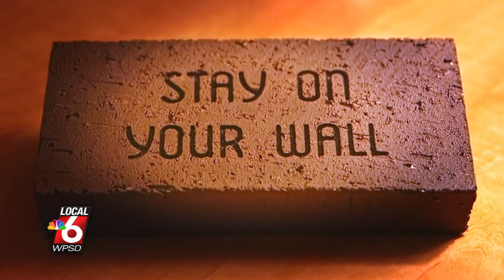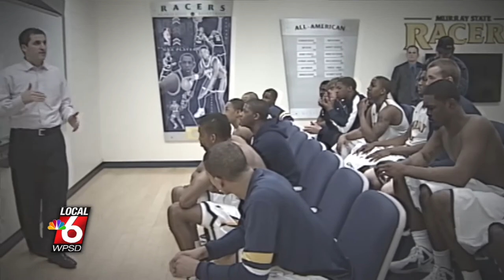Steve Prohm at Murray State